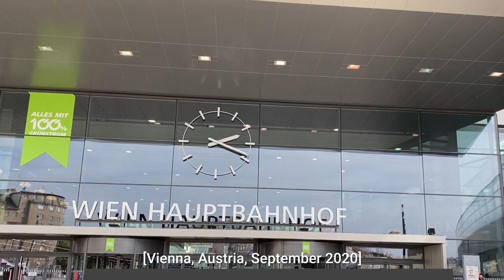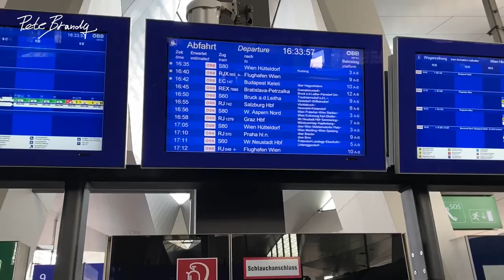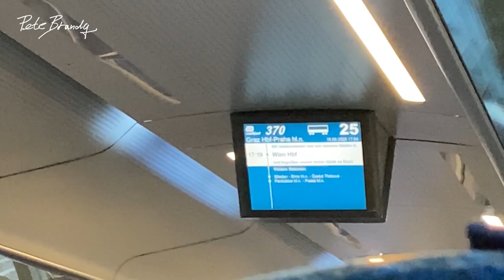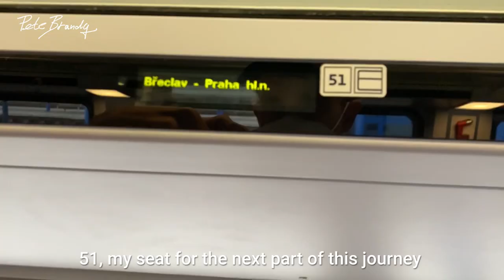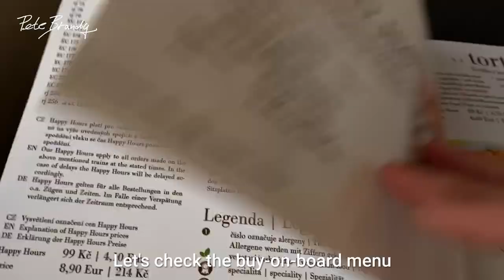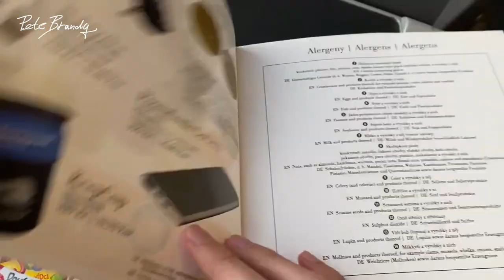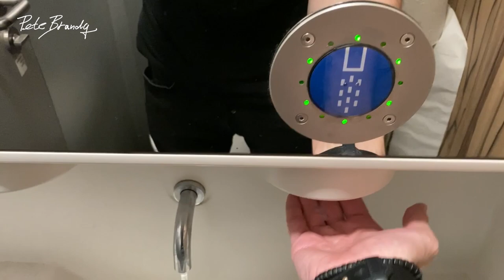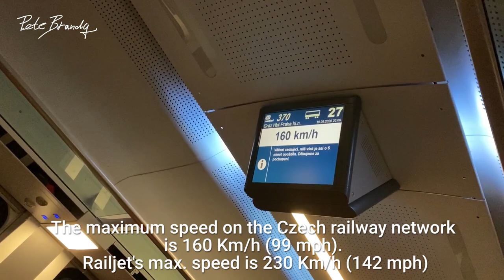TRIP REPORT | CD railjet | Economy vs First class | Vienna to Prague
ČD railjet Economy vs First class comparison on journey from Vienna to Prague. I travelled in Economy and First class during one journey.

Railway company: České dráhy (CD)
Train number: rj371 Vindobona
Route: Wien Hbf - Praha hl.n.
Duration: 04h03m
Train type: Siemens Viaggio Comfort coaches, CD 1216 Taurus locomotive
Class: Economy (2nd) and First
Coach / Seat: 25/64 and 27/51
Date: September 2020